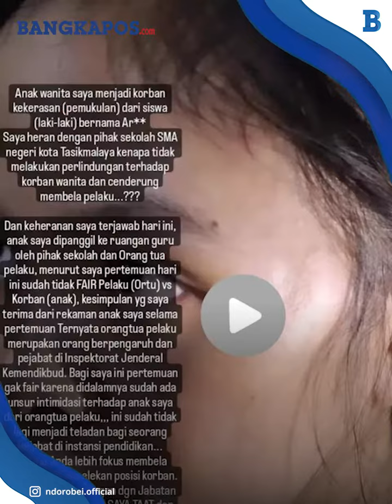Curhat Pilu Ibu di Tasikmalaya Soal Putrinya Dianiaya PNS, Diduga Pelaku Miliki Jabatan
Pilunya hati seorang ibu saat melihat wajah anak gadisnya babak belur akibat penganiayaan.

VO : Anabel
VP : Ryedik